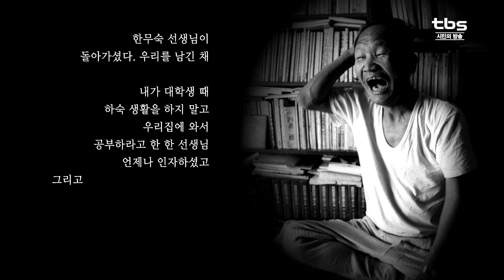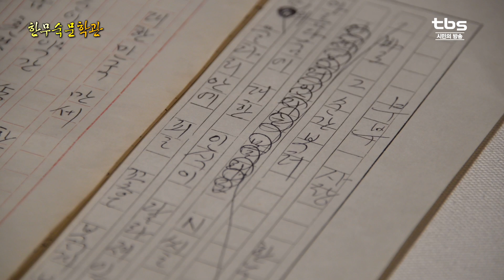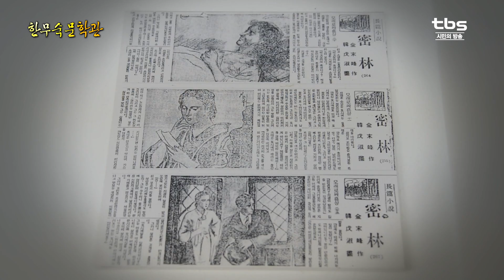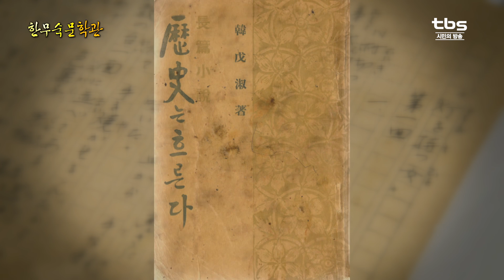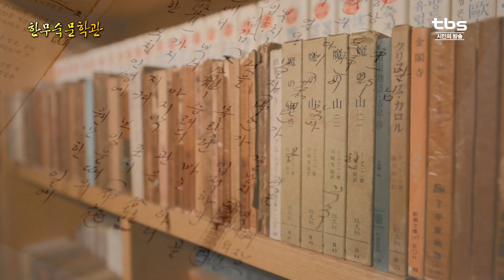40년 문학 인생을 엿보다 "한무숙문학관"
혜화동 골목길, 양옥 건물들 사이로  고풍스러운
 기와집 한 채가 들어서 있는데요.
소설가 한무숙 선생이 1953년부터 작고할 때까지
40년 동안 살았던 집입니다.
1993년 작가가 별세한 후 남편은 집을 문학관으로
개조해 시민들에게 개방했습니다.

한무숙 선생은 학창 시절 그림에 뛰어난 재능을
보였습니다.
불과 열아홉의 나이로 동아일보의 연재소설 ‘밀림’의 삽화를 맡을 정도로 실력을 인정받았는데요.
그러나 화가의 꿈을 펼치지는 못했습니다.

이후 국제신보의 장편소설 공모에서
역사는 흐른다가 당선되면서,
한무숙 선생은 소설가로서 본격적인 활동을 시작합니다.

꼬불꼬불한 계단을 따라 올라가면
한옥과는 다른 분위기의 공간이 나타납니다.

양옥으로 지어진 2층 공간은 바로 작가의 집필실인데요.
이곳에서 작가는 40년간 무려 200여권의 책을
써내려갔습니다.

현재 문학관은 장남 김호기씨가 이어받아 관리하고 있는데요.
어머니의 문학이 오래도록 기억되길 바라는 마음으로
그는 이곳에 있습니다.

‘내 의지가 참가하는 인생을 살고 싶었다’던 작가 한무숙.
자기 완성을 향해 끊임없이 노력했던 작가의 열정은
세월이 흘러도 여전히 뜨겁게 남아 있습니다.